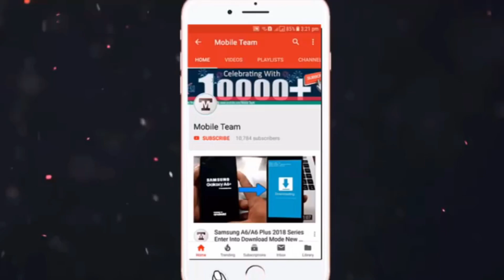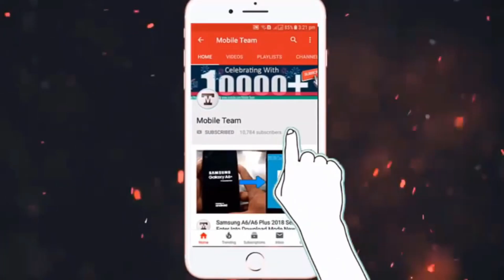Jcb 3dx Video gravil work . tipper loading soil work . trend